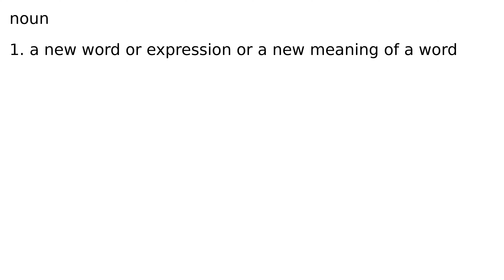neologism noun meaning meanings definition definitions phonetics pronunciation advanced en